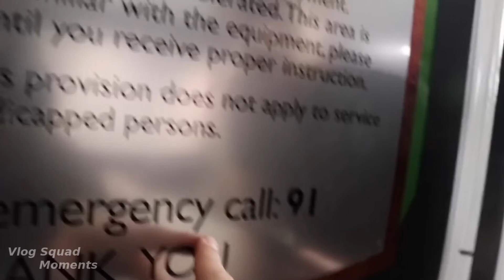Josh Peck's Best Moments in David Dobrik's Vlog - Vlog Squad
These clips of the Vlog Squad were taken from David Dobrik's Vlog, links to their individual channels may be found below.